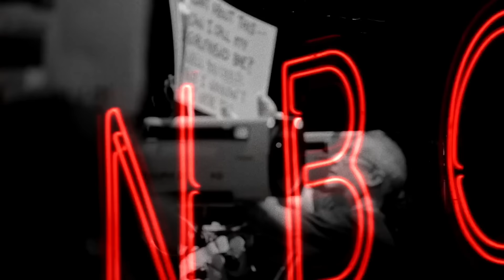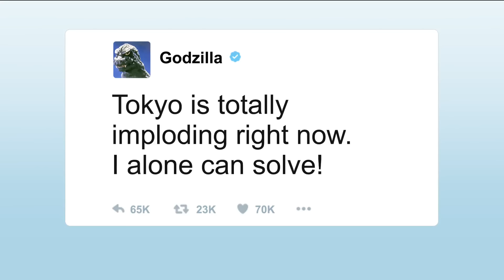Weekend Update on Harvey Weinstein - SNL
Weekend Update anchors Colin Jost and Michael Che tackle the week's biggest news, including Apple's new emojis and the Harvey Weinstein scandal.